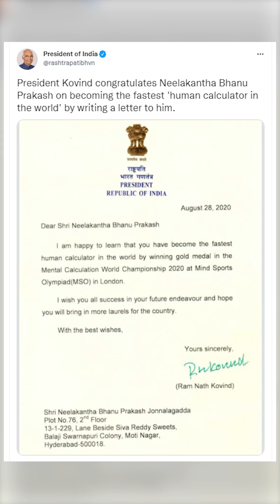"Breaking these records is a matter of national pride" - Neelakantha Bhanu Prakash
Did you know that our founder, Neelakantha Bhanu Prakash, was invited by the former President of India, Shri Ramnath Kovind? Yes, it's true! Watch his story and learn more about the story of the fastest human calculator in the world from Hyderabad in this video.

Want to learn math and become 4x faster and better at math? Book a free demo to experience the curriculum curated by the worlds fastest human calculator from Hyderabad himself.